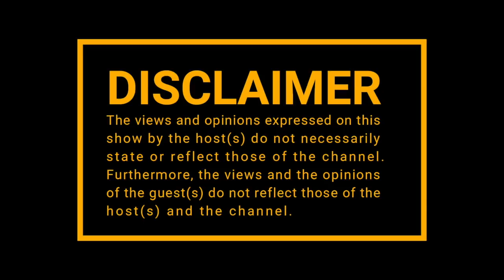|Episode 145| DJ Sabby on Podcasting ,Life After Lockdown , 947 , Howard Stern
Honeygain is a completely safe app, which allows you to earn some pocket money just for sharing your internet connection. Users now can reach their networks full potential by getting cash back to their wallets! It's real passive income - effortlessly!